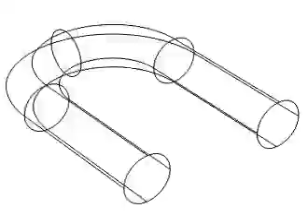RDA System in U-Shaped Pipe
Turing pattern formation in a reaction-diffusion-advection system driven by Stokes flow in a U-shaped pipe.